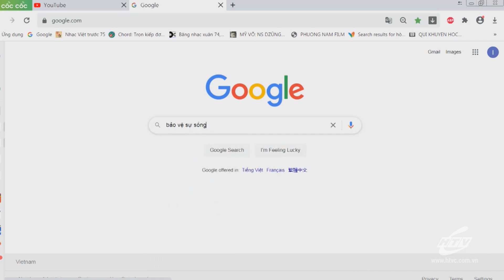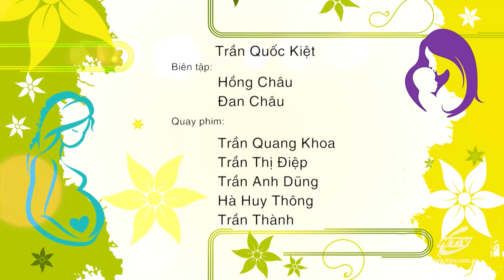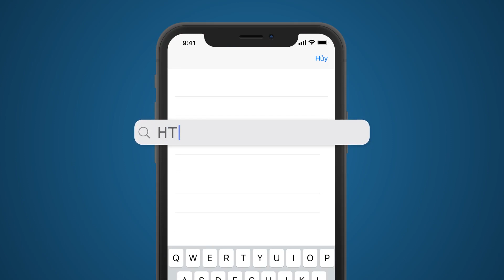Giữ Lấy Mầm Sống - Tập 10 - Mái Ấm Yêu Thương | Chương Trình Talkshow Hay Nhất 2021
Chương trình phát sóng trên TV :
► 20g00 PM thứ 7 hàng tuần trên kênh HTVC Phụ Nữ từ 05/06/2021.
► 22g00 PM thứ 4 tuần kế tiếp trên kênh HTVC Thuần Việt
Chương trình "Giữ Lấy Mầm Sống" muốn thông qua các cuộc trò chuyện, phóng sự tài liệu, phim tài liệu, talkshow với bác sĩ, người trong cuộc và những người nổi tiếng nhằm thay đổi quan điểm, nâng cao nhận thức của giới trẻ trong việc sử dụng các biện pháp tránh thai an toàn, han chế tối đa việc phá thai, bảo vệ sức khoẻ cho người phụ nữ, bảo vệ hạnh phúc cho chính những người trẻ. Vì khi nâng cao nhận thức họ sẽ nhận ra được giá trị thật sự của tình yêu, hạnh phúc hơn là chạy theo lối sống buông thả thiếu suy nghĩ. Bên cạnh đó, chương trình muốn đồng cảm, chia sẻ và thấu hiểu hơn những khó khăn của những người trong cuộc nhằm đưa ra một lời khuyên kịp thời hay thông qua câu chuyện mà nhân vật đề cập có thể đưa ra lời khuyên hữu ích và chọn lựa đúng đắn cho những bạn có cùng đồng cảnh ngộ với mong ước lớn nhất: giữ lấy mầm sống.
Xem  Tivi trực tuyến tại HPLUS (HTVC):
► Smart TV /STB : Tải  HTVC for Android